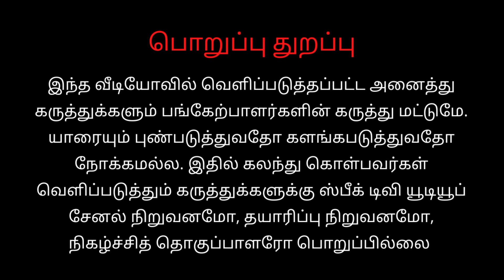🛑திருமணமாகி 15 நாளில் தலை தீபாவளி | புதுமண தம்பதிகளின் சுவாரசிய பேட்டி | நங்கநல்லூர்